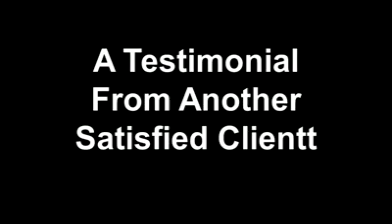Pat Ogle Annapolis REALTOR A Testimonial: Unmatched Service in Annapolis Luxury Real Estate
Experience Unparalleled performance with Pat Ogle Annapolis Real Estate. Witness the seamless settlement and professional excellence as captured in this heartfelt testimonial. A delighted client, Chris, expresses their satisfaction with Pat's exceptional service. From start to finish, Pat's efficiency and attention to detail ensured a smooth closing process. As a reputable realtor, Pat's dedication and professionalism shine through, leaving a lasting impression on clients. Trust in Pat Ogle's expertise to navigate the intricate world of luxury real estate, where efficiency meets elegance. Discover the true meaning of exceptional service with Pat Ogle Annapolis Luxury Real Estate.

Escape To The Good Life In The Land of Pleasant Living! Real Estate in Annapolis and the Chesapeake Bay.

Search for Homes In The Land of Pleasant Living! | Just Click Here PatOgleAnnapolis.com

Pat Ogle's real estate clients fall into two categories: 1) they want advice to help them on looking for their dream home that fits their budget, or 2) they want advice to help them in selling their home for top dollar in the right time frame. And we are happy to give them that advise, and the 5-star home buying or selling experience they deserve.

Pat Ogle knows the Annapolis and Chesapeake Bay area real estate market like the back of his hand… finding and assessing home values is like breathing. Pat Ogle also uses home marketing strategies to get the best possible result, while negotiating awesome deals. When it comes to taking care of our real estate clients, Pat Ogle not happy until they give him a 5-star rating or review.

Now we might not be a fit… over the years we have found not everyone is looking for a 5-star experience. Our clients like to be free of stress when buying or selling a home so they can focus on their move, and they want us to take care of the details.
Are you thinking of Buying or Selling a home in the Annapolis or Chesapeake Bay area? Want to invest in real estate in The Land of Pleasant Living? Let’s connect and start talking!
Specialties and Designations

Pat Ogle Realtor, Associate Broker, CRS, CRIS, CCBR, DSAC e-Pro, GRI
Long and Foster Real Estate
711 Bestagte Road Annapolis, MD 21401

Real Estate in Annapolis and the ChesapeakeBay | PatOgle LongandFoster RealEstate AnnapolisMD Annapolis Real Estate
Escape To The Good Life In The Land of Pleasant Living!
j: 3,16